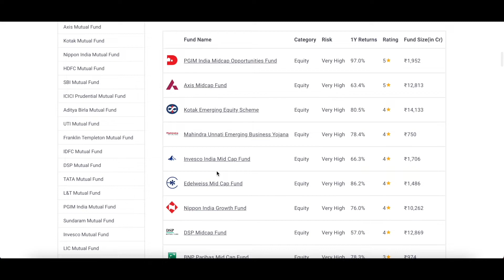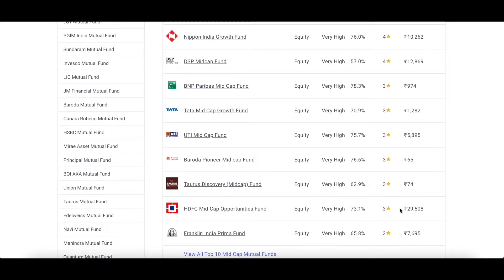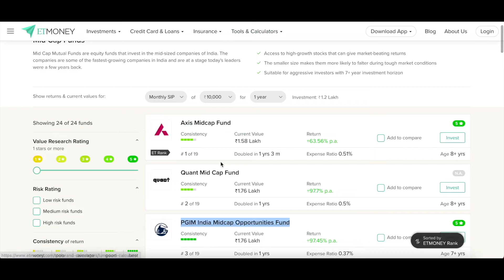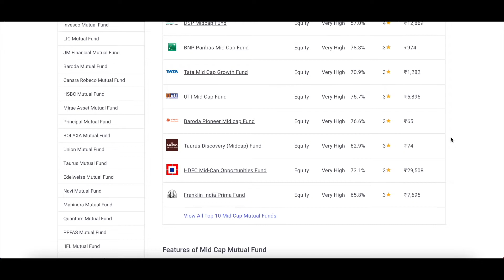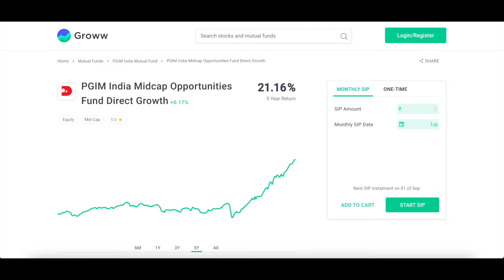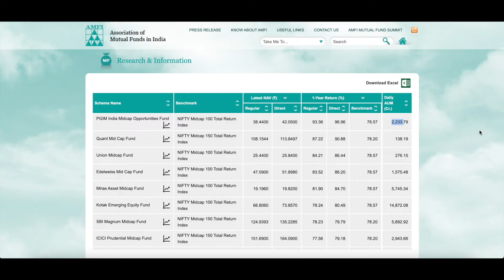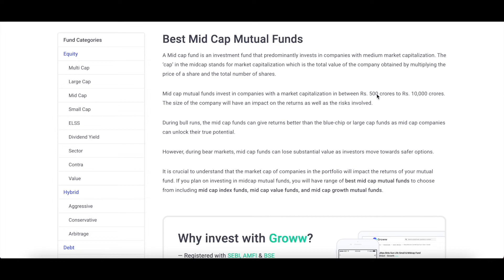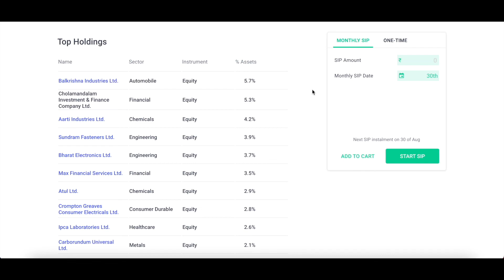Top 3 Midcap Mutual Funds || Best Midcap Mutual Funds